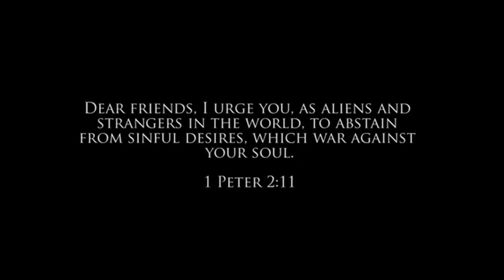New Christian Rap - Strategoi Fabe feat.Tana Doughty "Alien"(Official Music Video)(@Christian Rapz)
Get at Strategoi Fabe
Facebook Strategoi Fabe
Debut album (Immovable vol 1)